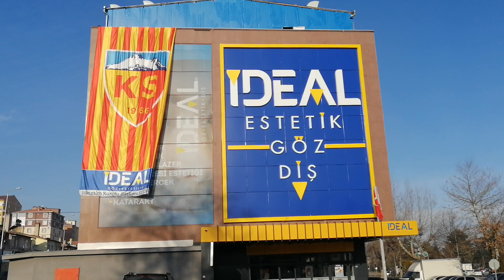İDEAL GÖZ-DİŞ KEYKUBAT MAHALLESİ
Bizimle İletişime Geçin

Keykubat Mh. Osman Kavuncu Bulvarı 273/A

Kadir Has Stadyumu Yanı Melikgazi / KAYSERİ